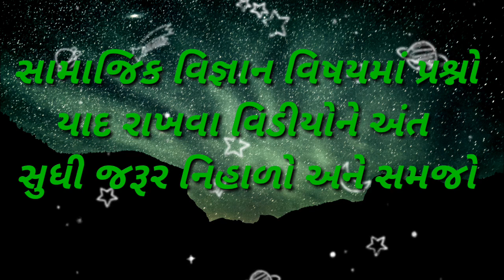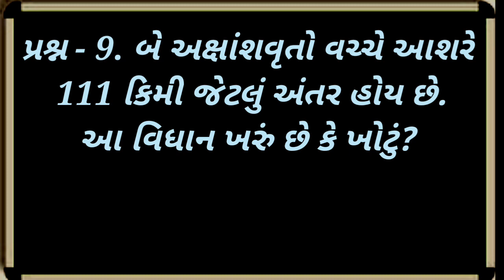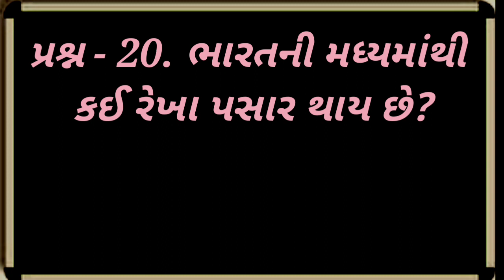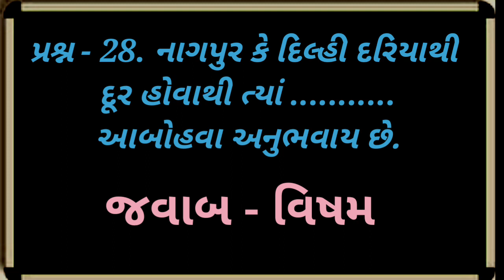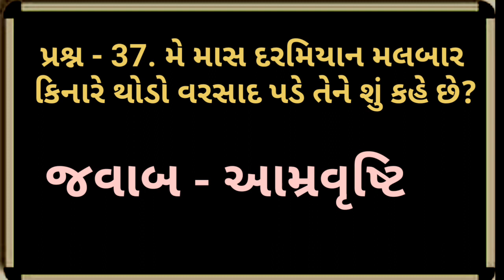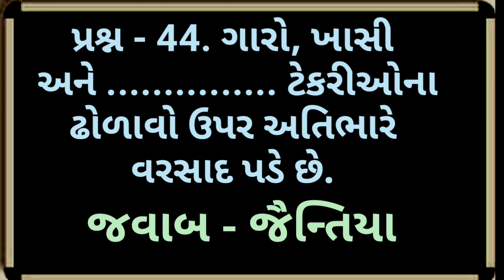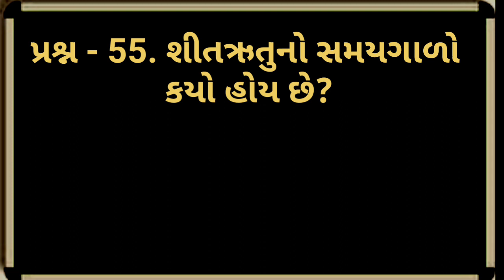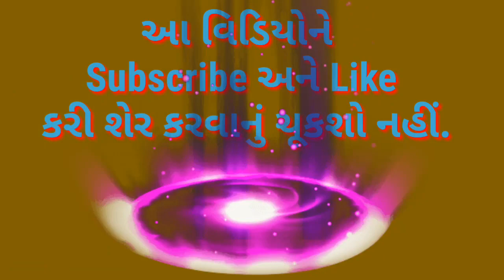Dhoran -9 Lesson 16 na Mahatv na prashno, | samajik vigyan,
Dhoran -9 Lesson 16 na Mahatv na prashno, | , smart india, | suresh dhoriya, | smart india suresh, | samajik vigyan, | social science, | Aa video ma Lesson 16 na imp prashno aapel che, | you tube, | Education, | short note, | Best videos of social science, | samajik vigyan chapter, | Best Lesson of std.10, 9, | Thank for watch,